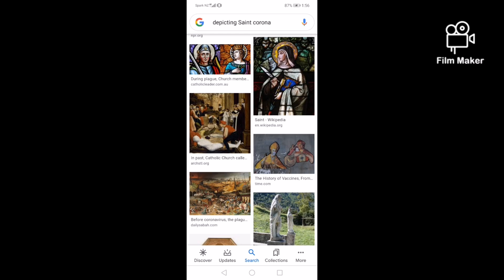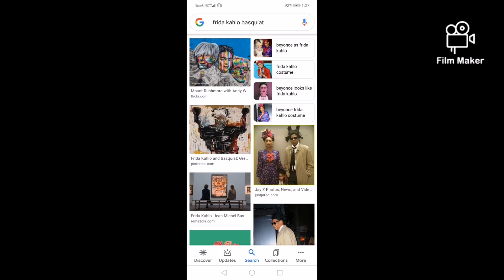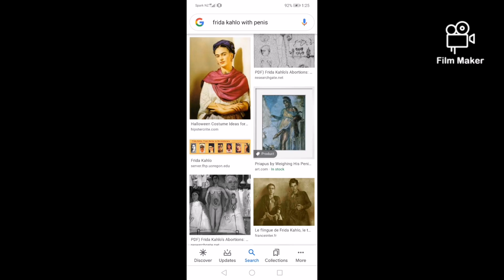28 August 2020